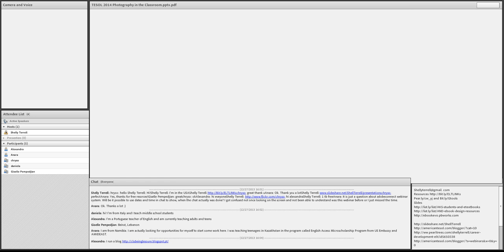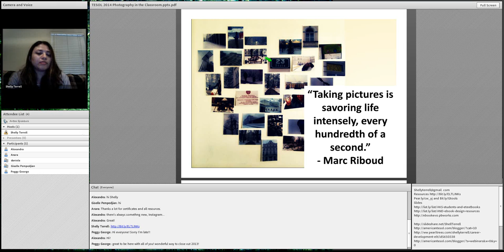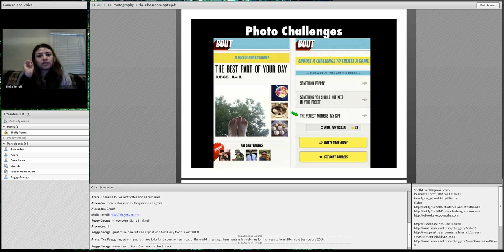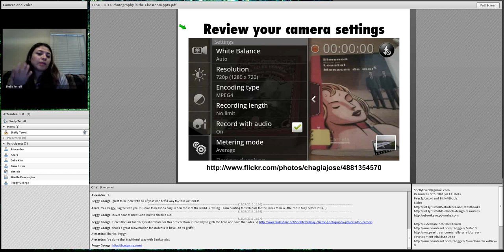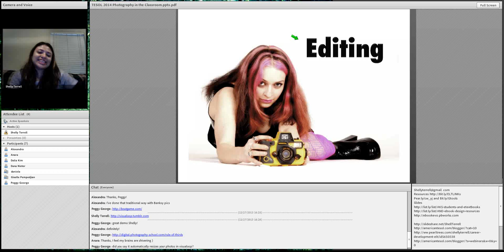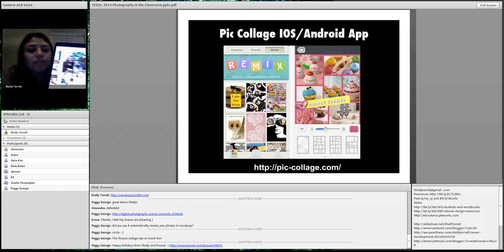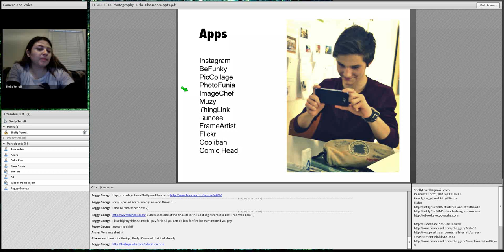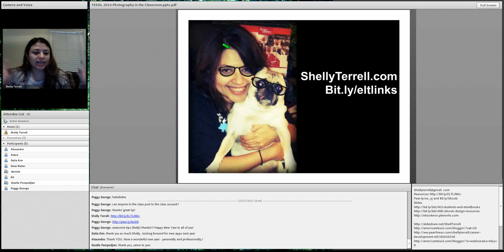American TESOL Webinar - Say Cheese! Teaching with Photography, Tools & Apps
Teach with photography to have learners focus, and gain a new perspective on education.